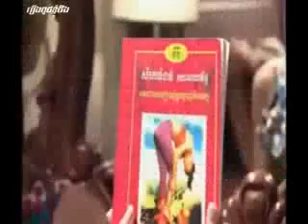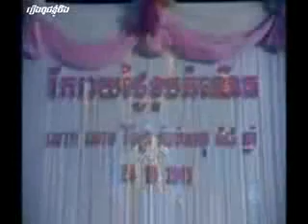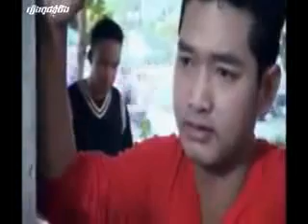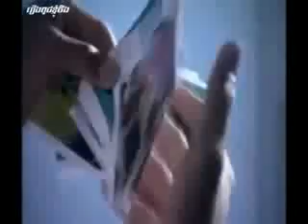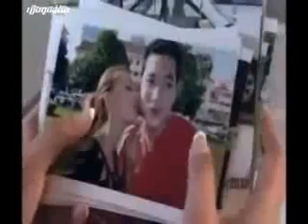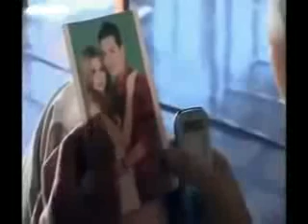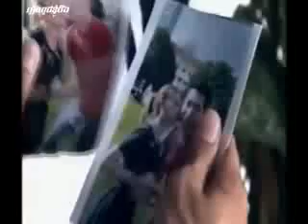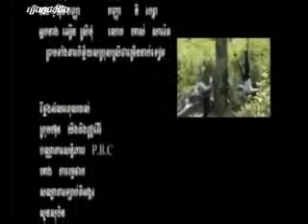Pouch Knhom Jeng, Kreoun, Full movie